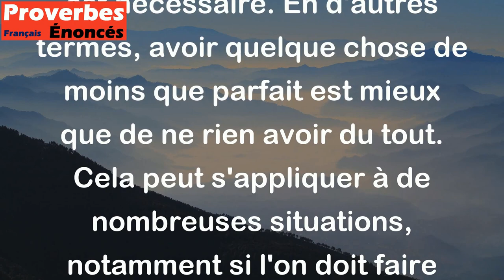Mieux vaut pas de cuillère que pas de soupe. - Proverbe Allemand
Ce proverbe signifie qu'il vaut mieux avoir un outil qui n'est pas parfait (la cuillère) que de ne pas avoir du tout l'élément essentiel (la soupe) pour lequel l'outil est nécessaire. En d'autres termes, avoir quelque chose de moins que parfait est mieux que de ne rien avoir du tout. Cela peut s'appliquer à de nombreuses situations, notamment si l'on doit faire avec des ressources limitées ou si l'on ne peut pas atteindre la perfection en tout temps.